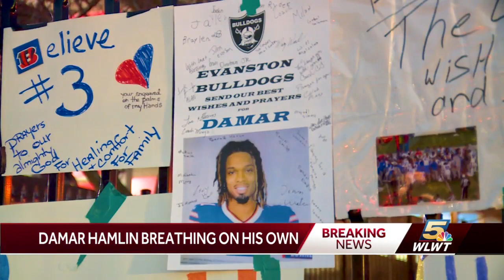Damar Hamlin breathing on his own, talking with family and teammates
Buffalo Bills Safety Damar Hamlin is continuing to show remarkable improvement, now being able to breathe on his own and speak to his family and teammates.